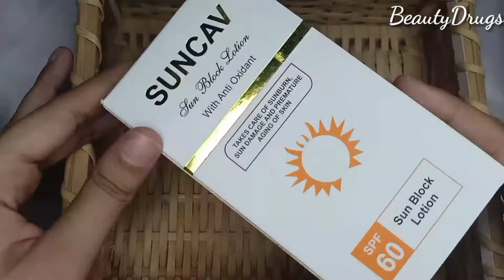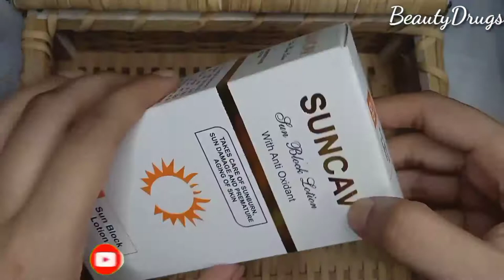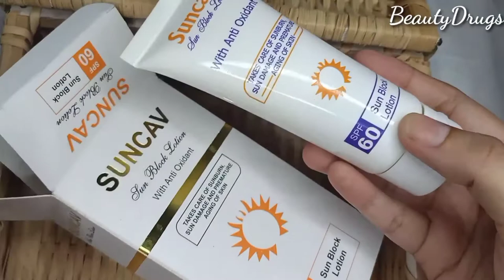Suncav Sun Block ~ Medicated Sunblock & Sunscreen (2 in 1)